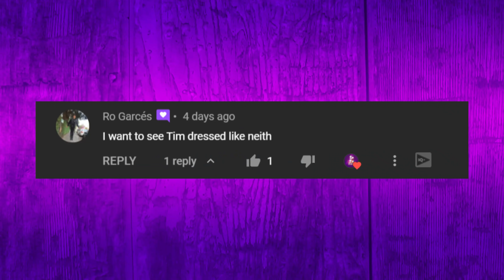Revenge Of Mega Trap: Smite Funny Moments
Mega trap is one of my all time favorite meme strats for Smite. The best smite joust map is back. which you won't see this video because most clips are old. Take that? Idk

Thanks to Alyssandwich for joining in on the chaos.